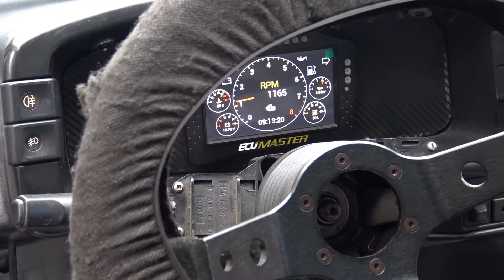Eneko Jaunsaras - Josu Zozaya | Rally Gernika 2020 | Citroen Zx